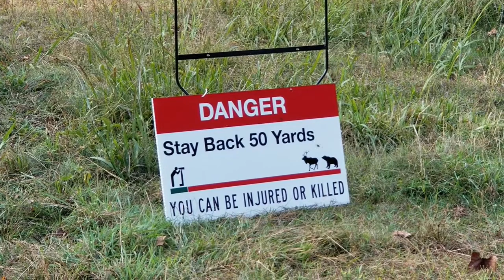Elk at Cataloochee Valley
Come along as we look at some Elk in Chataloochee Valley